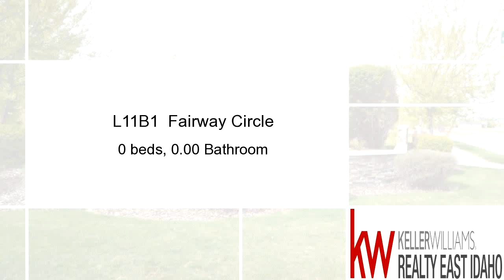Homes for sale - L11B1 Fairway Circle, RIGBY, ID 83442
BEAUTIFUL SUBDIVISION ADJACENT TO JEFFERSON HILLS GOLF COURSE1.01 Acre LotGolf Course Borders the BackProtective CovenantsHOA of $150/Year Covers Common Area & Well MaintenanceCommunity Well - $40/MonthUnderground UtilitiesJefferson Hills Golf Course Just Minutes Away (a Public Course)Easy Access to Hwy 20 & Downtown RigbyEnjoy all the Rigby Area has to Offer:  Jefferson Lake, Walking Paths, Parks

Bedrooms: 0
Bathrooms: 0.00 Bathroom
Square Feet: 0
Price: $70,000

10/28/2016 02:08:04 pm

Last modified: